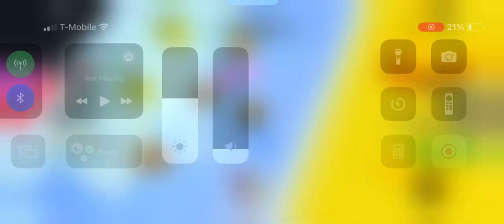Playing pet simulator 99 obby 1